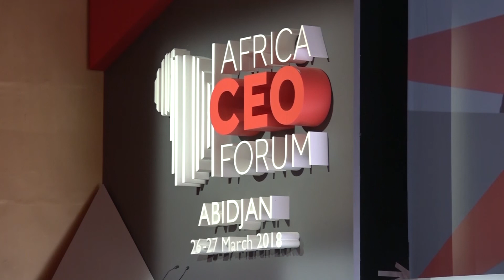AFRICA CEO FORUM À ABIDJAN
La 6e édition de Africa CEO forum a démarré ce lundi à Abidjan , la capitale économique ivoirienne . Trois chefs d'Etats , de  nombreuses personnalités et des investisseurs du monde entier prennent part à cette rencontre de haute portée économique . Reportage .

Intervenant 1) Alassane Ouattara, Président de la République de Côte d'Ivoire
Intervenant 2) Jean Kacou Diagu, membre du patronat ivoirien

Reportage: Hyppolite Dié et  Ange Wilfred Goué